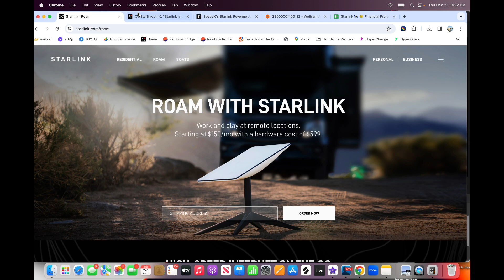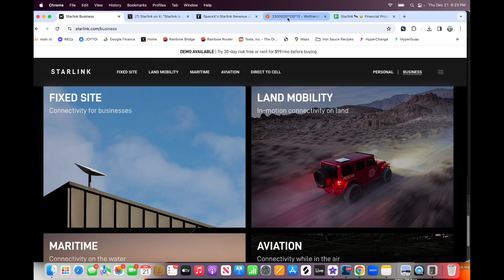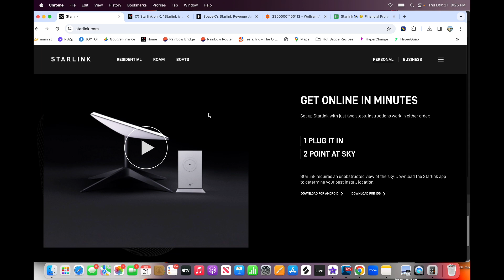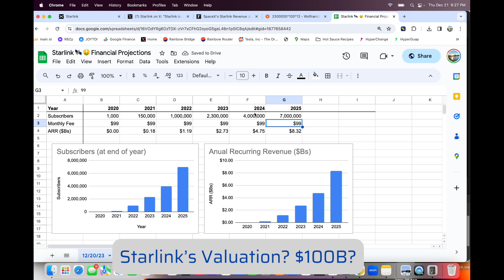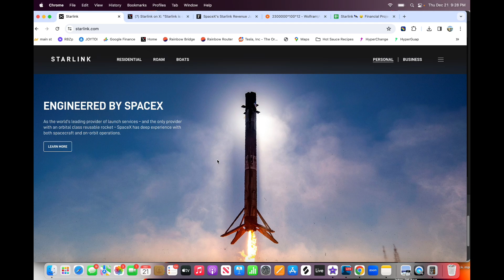Did Starlink Just Hit A $100B Valuation? 📡💸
Starlink has officially announced that it has crossed 2.3M users across 70 countries. A rough financial estimate of $100/month/user in revenue means Starlink is at $2.8B in annual recurring revenue. If you add in hardware revenue, we're likely well over a $3B run-rate. Starlink is fully owned by SpaceX, and is rumored to be going for an IPO in the near future. I got super pumped to see these strong user numbers as it puts SpaceX one step closer to funding Mars!